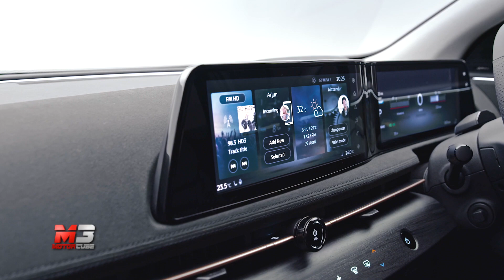NEW NISSAN ARIYA 2020 - FIRST TEST DRIVE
Nissan presenta il nuovo crossover coupé elettrico Nissan Ariya, inaugurando la nuova era per i veicoli elettrici di Nissan. Makoto Uchida, Chief Executive Officer, e Ashwani Gupta, Chief Operating Officer, hanno svelato Ariya in occasione di un evento virtuale, svoltosi a Yokohama presso il Nissan Pavilion che aprirà al pubblico il prossimo 1° agosto.

Ariya, il primo crossover coupé 100% elettrico di Nissan, offre un'accelerazione potente e una guida fluida e silenziosa, oltre a interni accoglienti e lussuosi tipici di una lounge. Le funzioni di guida autonoma, l'assistente vocale personale e gli avanzati sistemi di connettività aumentano la sicurezza su strada e offrono un ambiente confortevole per guidatore e passeggeri. Con un’autonomia stimata fino a 500 chilometri (in base al ciclo combinato WLTP, soggetto a omologazione), Ariya è il partner perfetto per gli spostamenti quotidiani e i lunghi viaggi.

Nissan Ariya si basa sul concept presentato al Tokyo Motor Show 2019 con lo stesso nome e anticipato per la prima volta da IMx al Tokyo Motor Show 2017. È il primo modello di serie a rappresentare la nuova brand identity elettrificata di Nissan, definendo un percorso verso una nuova era dell’automobile in cui l'elettrificazione, la piattaforma ottimizzata e la tecnologia AI diventeranno lo standard.

“Ariya è un veicolo caratterizzato da un design innovativo e tecnologie all’avanguardia", ha affermato Ashwani Gupta, Chief Operating Officer di Nissan. "Consente di viaggiare ancora più a lungo, offrendo comfort e praticità non solo per il guidatore, ma per tutte le persone a bordo. Ariya è progettato per stupire ed esprimere ciò per cui Nissan si impegna, rendere migliore la vita dei clienti.”

Realizzato su una nuova piattaforma EV sviluppata dall'Alleanza, Ariya è la massima espressione della Nissan Intelligent Mobility, la strategia dell'azienda che si propone di migliorare ulteriormente il fascino dei propri veicoli e raggiungere l'obiettivo di un futuro a zero emissioni e zero incidenti fatali.

Incorporando i tre pilastri della Nissan Intelligent Mobility (Intelligent Power, Intelligent Driving e Intelligent Integration), Ariya combina la tecnologia avanzata dei veicoli elettrici con un nuovo livello di connettività dell'interfaccia uomo-macchina, offrendo un'esperienza di guida completamente nuova.

Subtitles available for all languages:
- Press ۞
- Press subtitles
- Choose Italian
- Press translate
- choose Language